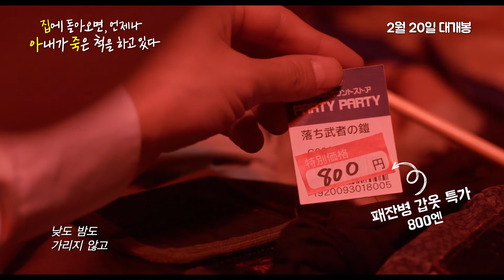도대체 왜! 아내는 매일 죽어 있는 걸까? - 집아죽 MV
딱히 장난치는 게 아니야〰🎶
DJ.치에의 오늘의 음악🎧 'Chatmonchy - I Laugh You'

[집에 돌아오면, 언제나 아내가 죽은 척을 하고 있다]
달이 참 예쁘네요. 집아죽 2월 20일 개봉